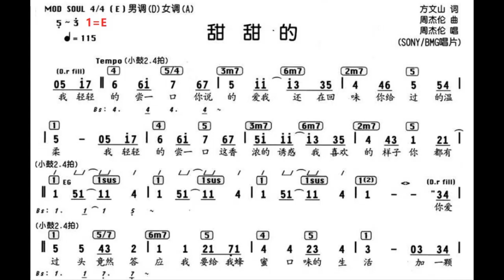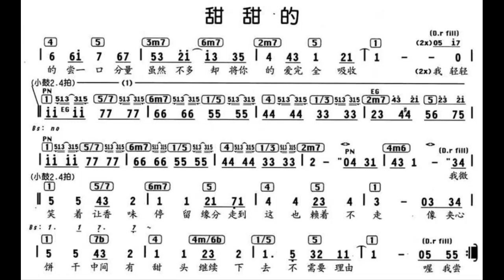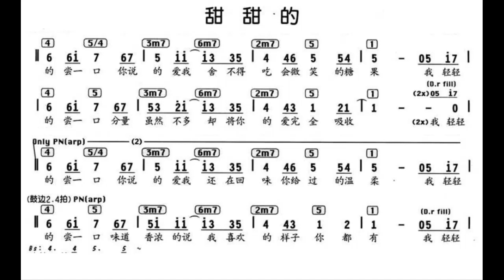甜甜的 E调伴奏 - instrumental in E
谢谢光临！